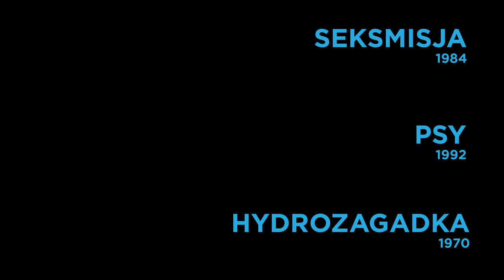Around the World in 11 Days | World Cult_UR | Festival 2015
A cult film? There is one in every country! Tell us yours! There are quotes, shared among friends that are instantly recognized by everyone in every language! This video is a result of our open call to our audiences, and let's hope we will shoot more of these with many more quotes from international cinema!

We took our JDIFF TV crew to one of our venues to shoot a very special World Cult_UR video with our audience. It was a great day in Movies at Dundrum and the video will be ready shortly but in the meantime here is the link to get all your Festival films showing in Dundrum!

A Cashmere Media Production